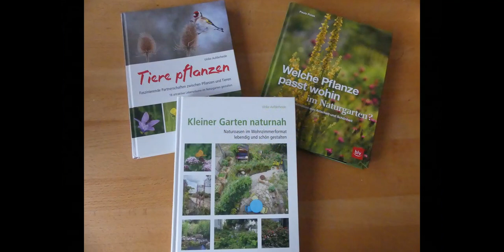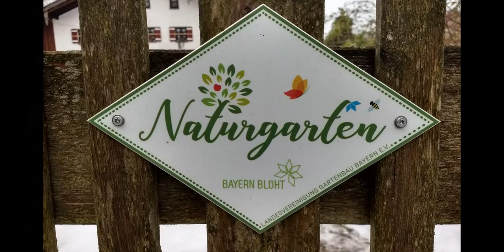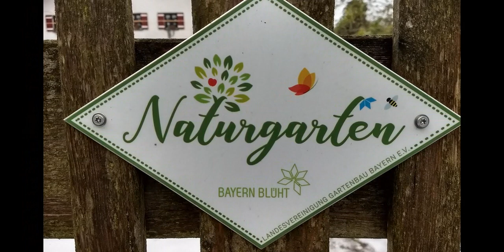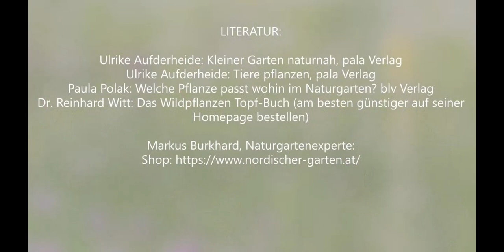NATURGÄRTEN - Rettungsinseln für unsere Insekten, Vögel und Co.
NATURAL GARDENS - Life rafts for our insects, birds and co.
Liebevolles Plädoyer für mehr heimische Natur im Garten und auf dem Balkon (Informationen, Inspirationen und Tipps)
Naturnahes Gärtnern als wirkungsvolle Möglichkeit für jeden Einzelnen unsere bedrohte Natur und die Artenviefalt zu unterstützen. Und das ohne großen Aufwand. Dazu seht ihr einige Beispiele  im Winter und in den anderen Jahreszeiten. Ob auf dem Fensterbrett, dem kleinen Balkon, einem ausgewählten Bereich im Garten oder im als Naturgarten angelegten Grundstück - überall können wir Lebensräume, Überwinterungsquartiere, Rückszugsmöglichkeiten schaffen - für unsere heimische Tier- und Pflanzenwelt. Jeder kleine Beitrag zählt. Sei dabei!

LBV Fürstenfeldbruck: Naturnaher Balkon - Inspirationen für DICH

GreenCityeV Vortrag mit Katharina Heuberger
Literatur:
Ulrike Aufderheide: Kleiner Garten naturnah, pala Verlag
Ulrike Aufderheide: Tiere pflanzen, pala Verlag
Paula Polak: Welche Pflanze passt wohin im Naturgarten?, blv Verlag
Dr. Reinhard Witt: Das Wildpflanzen Topf-Buch (bestellt es am besten günstiger über seine    Homepage)
Wer es ganz genau wissen will...
Fartmann/Jedicke/Streitberger/Stuhldreher: INSEKTENSTERBEN in Mitteleuropa, Ursachen und Gegenmaßnahmen, ulmer Verlag

Etwas Werbung in eigener Sache:
Es gibt jetzt einen  ZWEITEN KANAL von mir: "zuhören&wohlfühlen". Ich lese dort Geschichten für Erwachsene vor, zum Entspannen und/oder sanften Einschlafen.